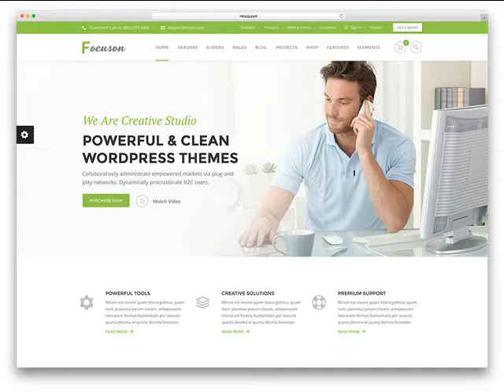Springdale AR Website For A Small Business Cost .mp4